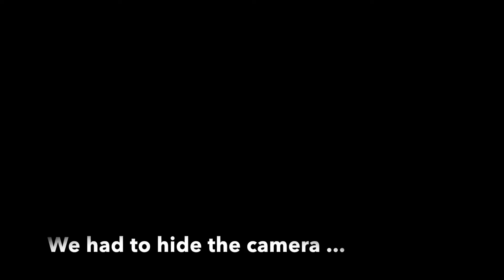VLOG 4: SHOPPING AT BARNEYS NEW YORK *tried not to get kicked out*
WENY SHOPPING AT BARNEY'S NEW YORK DOWNTOWN ...OF COURSE YOU CANT " TECHNICALLY " FILM IN THE STORE ..BUT WE FORGOT TO TURN THE CAMERA OFF ... WHOOPS ...

SUBSCRIBEE !!!